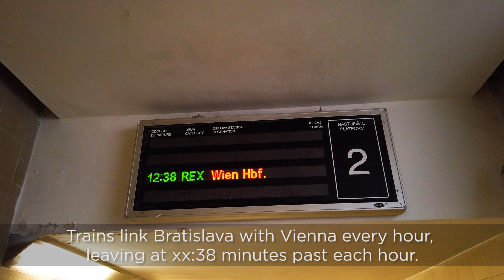Bratislava to Vienna by train | Fast and comfortable travel for a fair price | Trip report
Date of Travel: November 2019

Company : Österreichische Bundesbahnen ÖBB
Departure:  Bratislava Hlavná Stanica
Arrival: Vienna Simmering Bahnhof
Distance: 70km
Duration: 1hr & 7mins
Ticket price: 11.2€